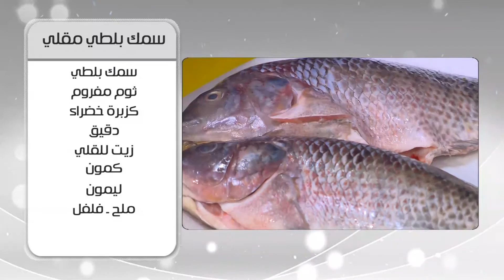سمك بلطي مقلي | أميرة شنب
طريقة عمل سمك بلطي مقلي مع أميرة شنب في أميرة في المطبخ